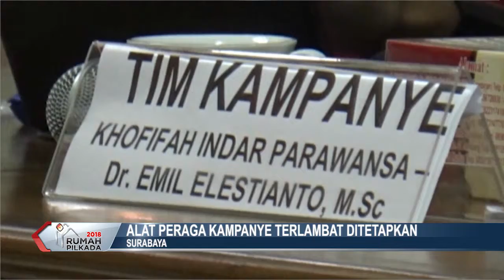ALAT PERAGA KAMPANYE TERLAMBAT DITETAPKAN